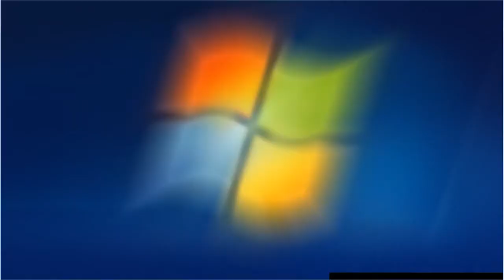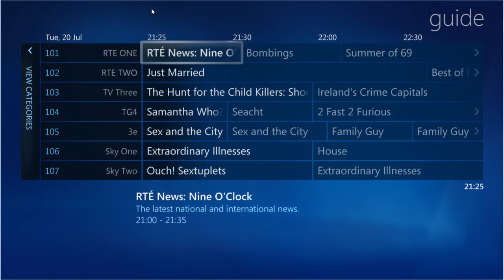Amulet Devices Voice Remote: TV Guide Help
This video is one of a series that ship with the Amulet Voice Remote. It demonstrates how you can use simple voice commands to instantly navigate to any point within the Windows Media Center TV guide, select programs to record, and more.